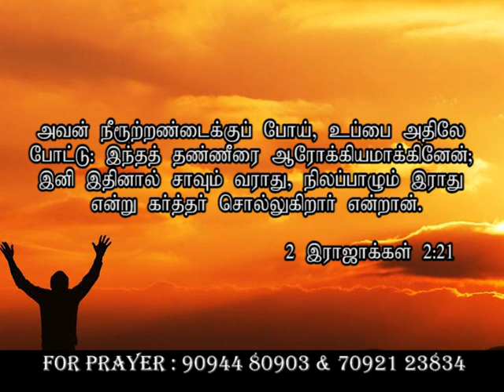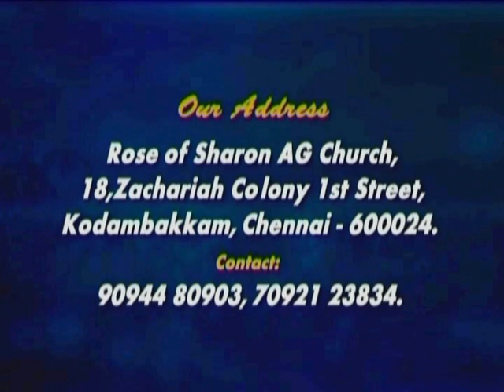CK Medias : Prayer in Tongues | Part - 1 | Ps. Rufus Cliff Victor | 27-11-2018